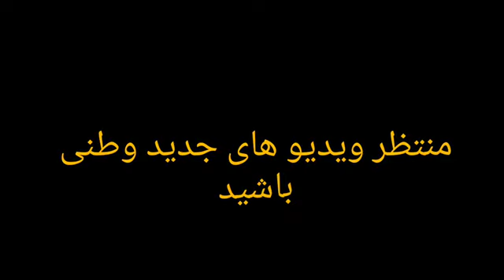قریه_به_قریه |قریه نوبهار |Nowbahr Village in Farah Afghanistan